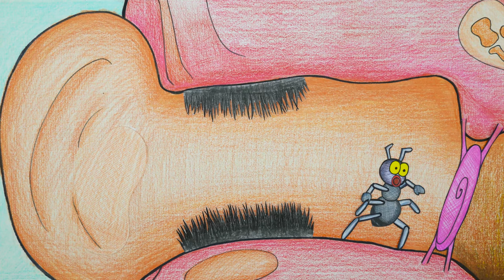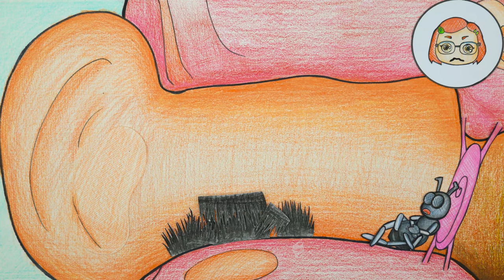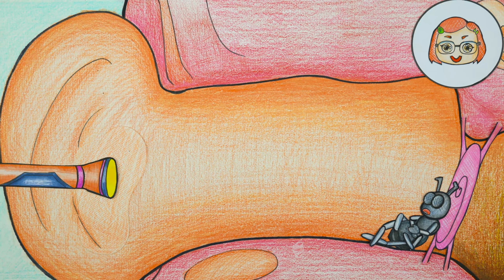OMG! Is there something in the ear - Stop Motion Paper | Yul Channel #11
Meilin got ants in her ears, hurting her ears and causing pain to Meilin. Who will help Meilin remove the foreign body and heal the wound? Let's watch the video to know!

00:00 - 03:03  OMG! Is there something in the ear?
03:04 - 06:29  Mommy Long Legs, SERIAL FUNNY P3
06:30 - 10:12  Freddy got into an accident with Huggy's shoes